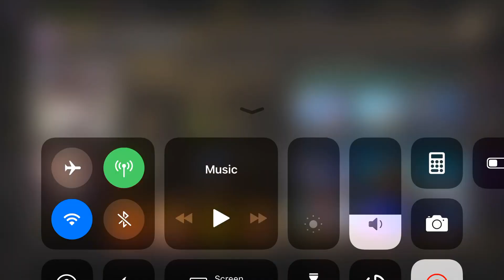Game of Dice - Battle #29 Black & White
Device: iPhone 6s Plus